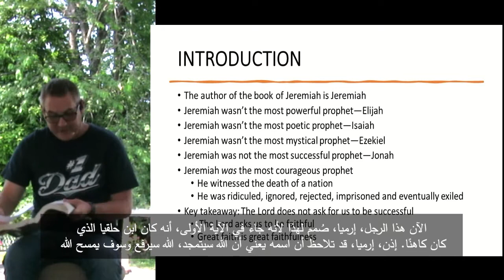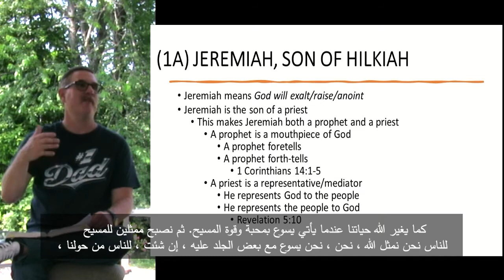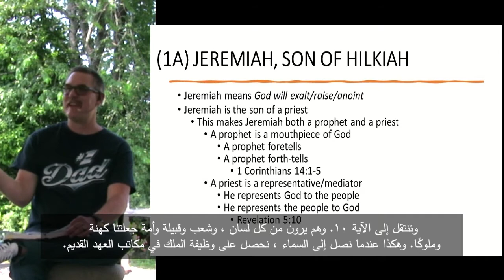Introduction of Jeremiah by Pastor Mike Harrison / مقدمة سفر ارميا مع القس مايك هاريسون